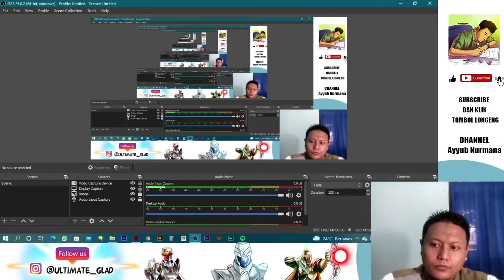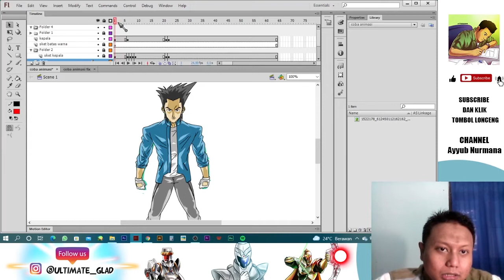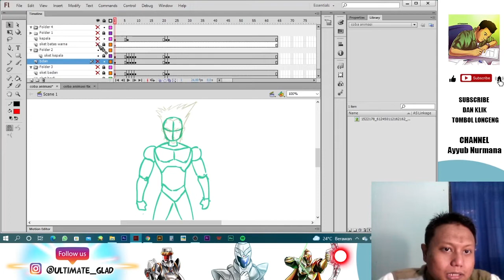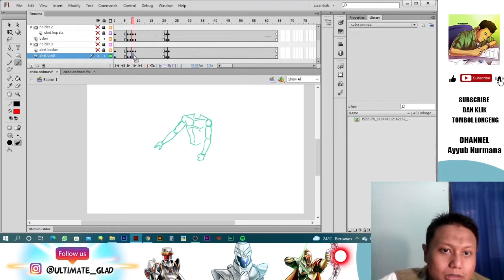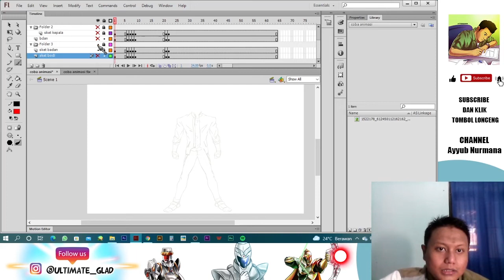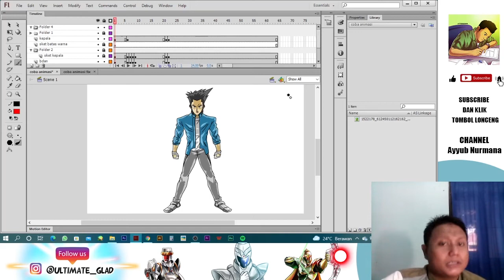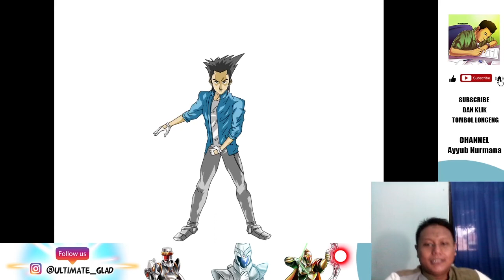Ahli Bikin Animasi Dalam 10 Menit - DENGAN METODE KEY & INBETWEEN KALIAN BISA BIKIN ANIMASI APA AJA